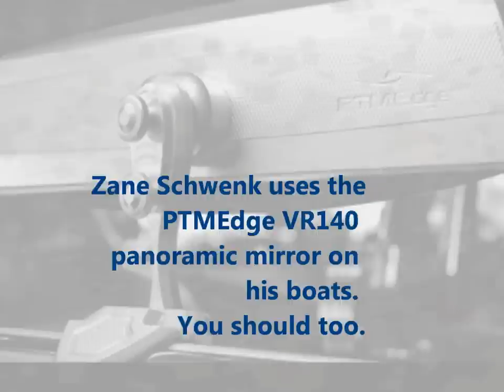Zane Schwenk reviews the VR-140 Panoramic Mirror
Pro wakeboarder, Zane Schwenk talks about the unique aspects of the PTM Watersports VR140 HD panoramic mirror. The 360 degree boating experience yields better control and its intelligent design allows the mirror to be retracted for easy covering of your boat.